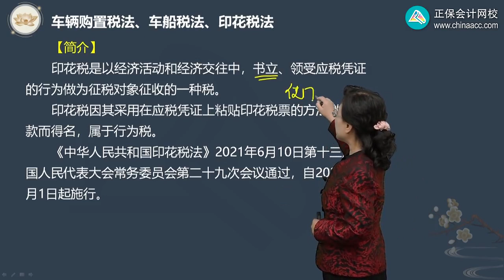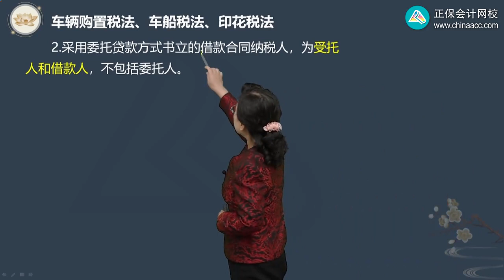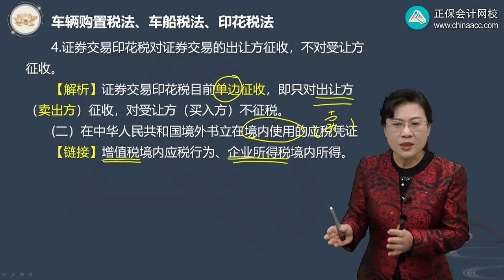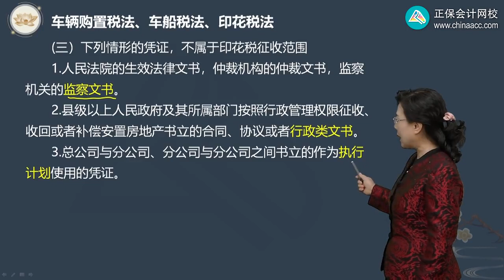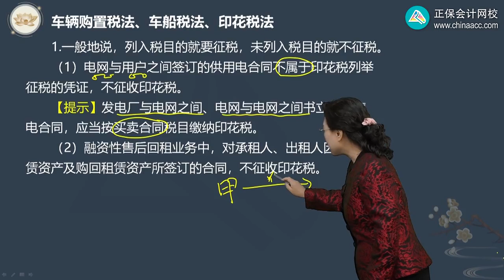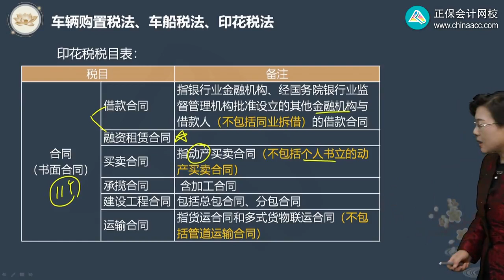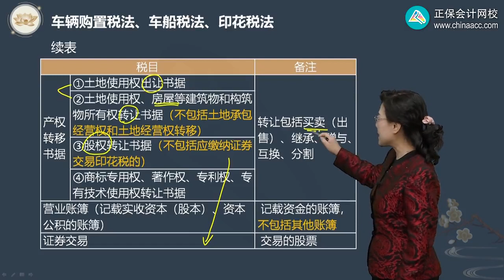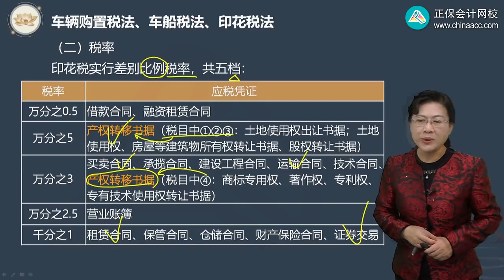2023 CPA 税法 叶青 基础班 1103第03讲 印花税纳税义务人、税目、税率